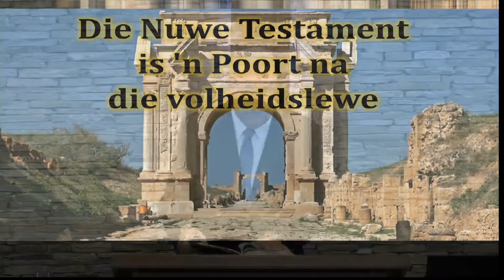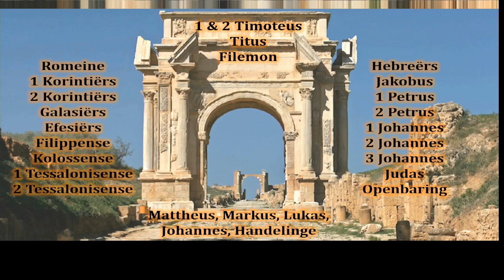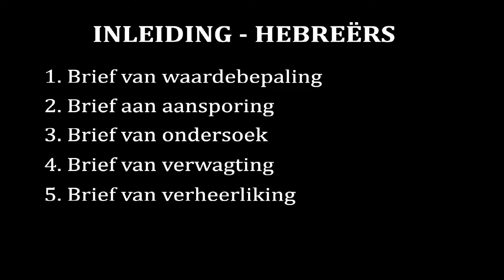Dr. André Bester - Hebreers 1 - Inleiding tot Hebreers - 13 Oktober 2024 (O)